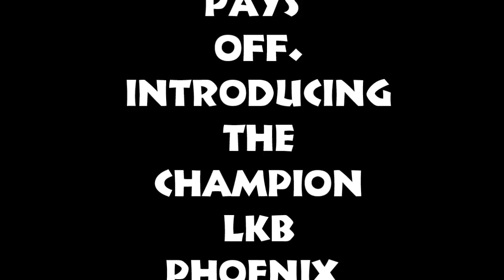The Champ LKB Phoenix